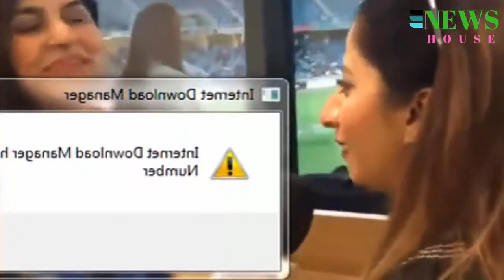PSL 2018 Which Pakistani player is the favorite player of Maya Ali and Sanam Baloch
Us For All Latest Entertainment, Talk Shows Clips, News And Celebrities News ETC.

►► Channel Name : UBA News